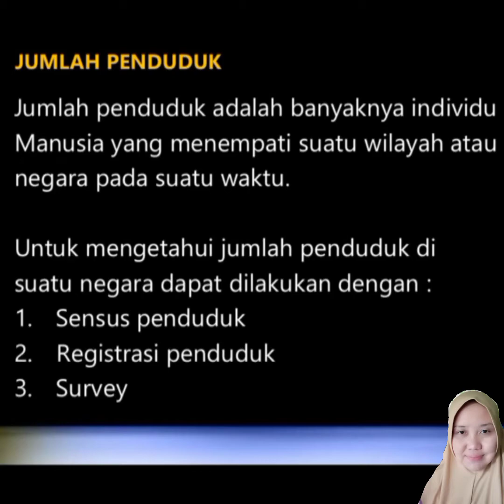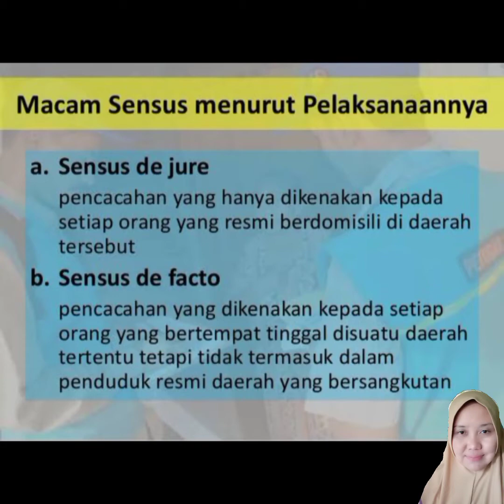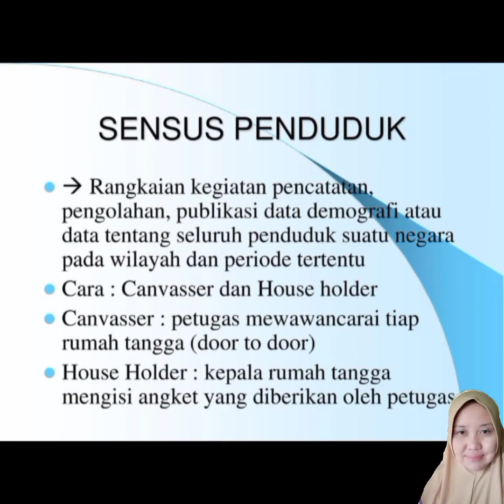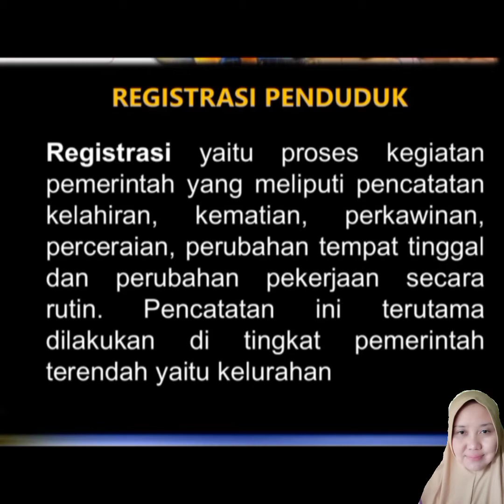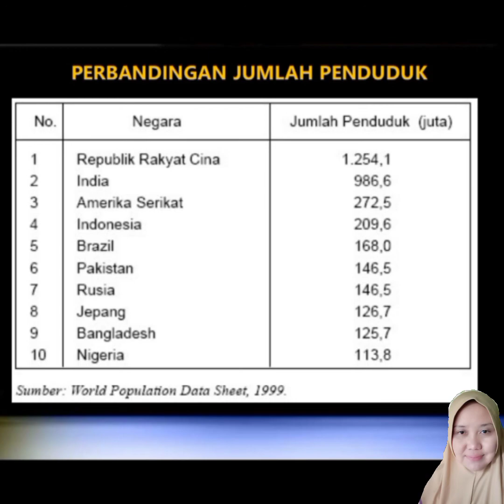Sensus penduduk, Registrasi Penduduk, Survey Penduduk kelas XI